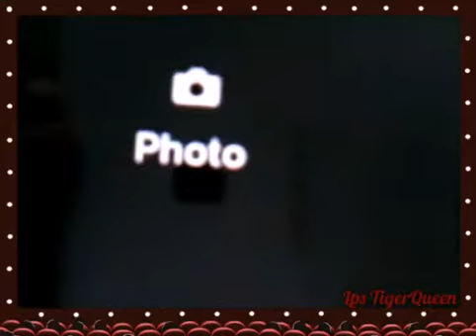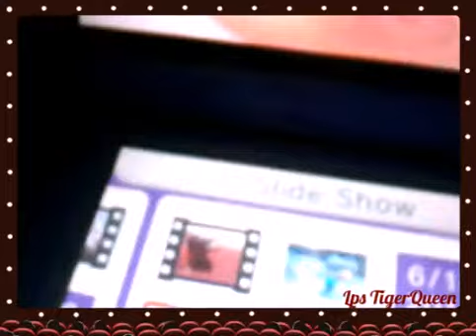Shout out to Lps Jay Studios™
Puplished on June 16, 2015. Hey Lps Jay Studios™! Thanks for the edit, and icon, I will try to use one of them soon, also, so far you have been so nice to me on Google+.